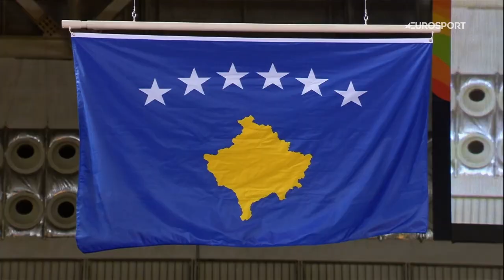Kosovo's Judo journey is only beginning | The Power of Sport | Eurosport